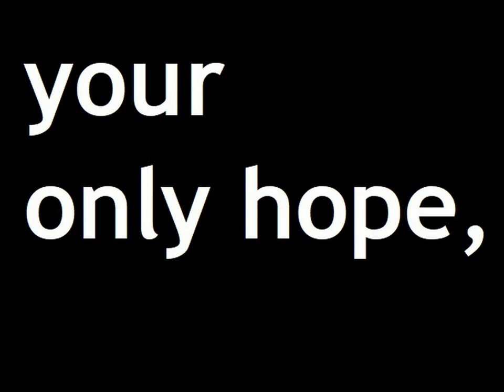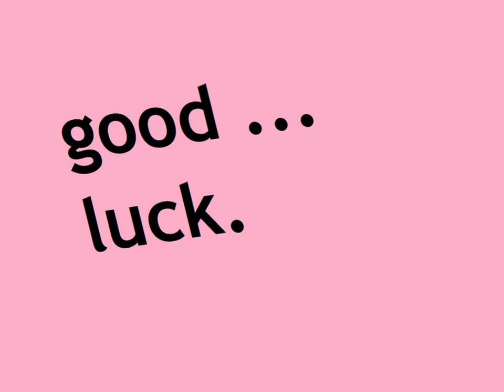AI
The End is Near - According to me.